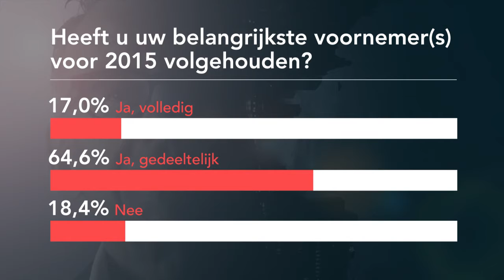Hoe hou je die goede voornemens wél vol? - VAN LIEMPT LIVE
Al die mooie, goede of gezonde voornemens voor 2016. Vaak sneuvelen ze al na een paar dagen. Maar Martijn Katan, emeritus hoogleraar voedingsleer, psychiater Bram Bakker en Esther van Diepen van Mom in Balance leggen uit hoe je dit jaar wél slaagt. Hun eerste tip: begin niet op 1 januari!